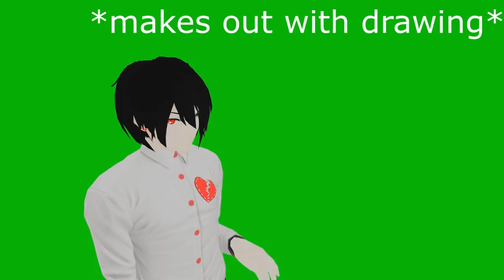A Look Behind The Scenes! | VRChat Funny Moments (Virtual Reality)